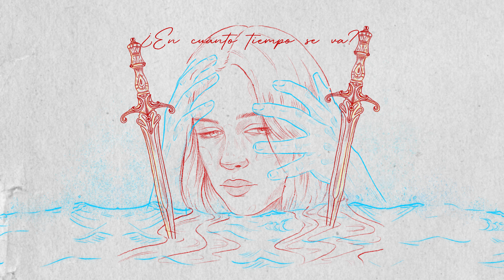Paula Vázquez & Jared Moreno - ANSIEDAD (Lyric Video)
Créditos
Letra: Paula Vázquez
Composición: Paula Vázquez y Jared Moreno
Producción musical: Jared Moreno
Coproducción musical: Paula Vázquez
Máster: Jared Moreno
Portada: Amanda (@its.tangerine)
Edición de vídeo: Jared Moreno